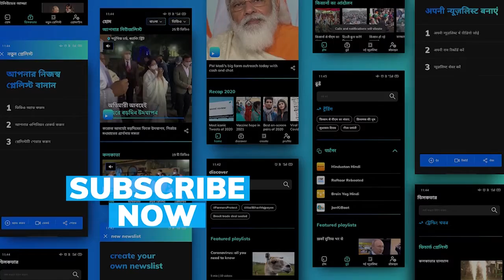20th Grand Slam singles title for Novak Djokovic, wins Wimbledon 2021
Novak Djokovic had a minor hiccup in the final of Men's singles at Wimbledon as he beat Italy's 7th seeded Matteo Berrettini to win a record-equalling 20th Grand Slam title.

To stay updated, download the editorji App:
Editorji.com/download